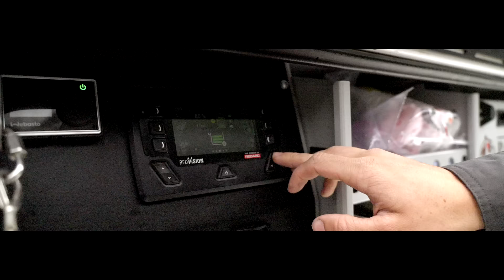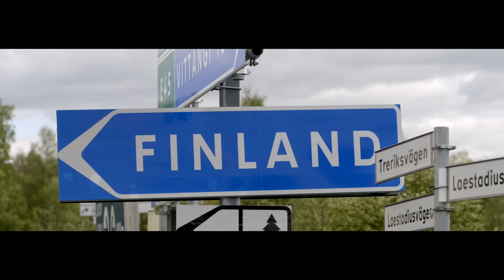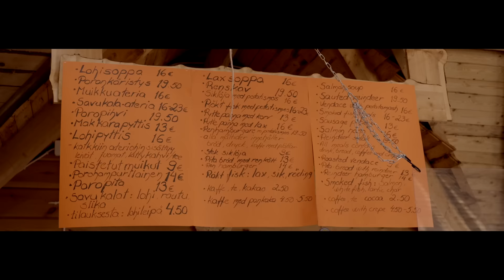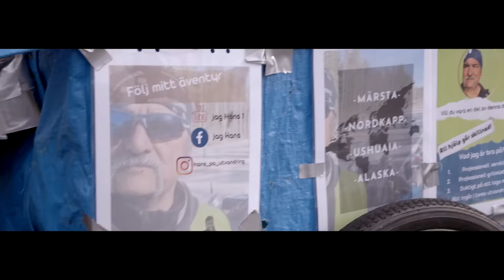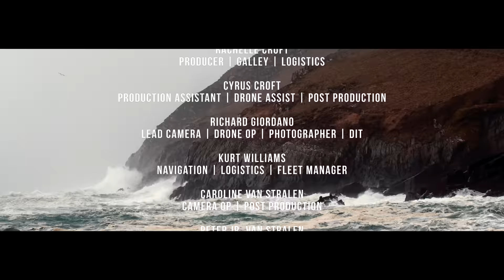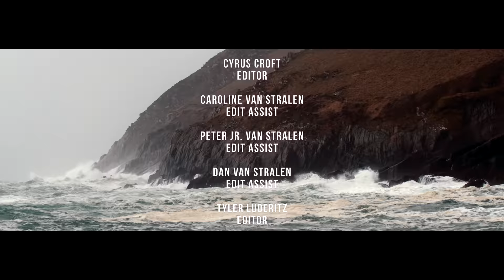Top of the World: Nordkapp | Traveling Norway | X Overland Nordic Series EP3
In 2013, X Overland first reached the shores of Prudhoe Bay, Alaska. Seven years later, Clay and the team completed their adventure of overlanding the Pan-American Highway by arriving at the tip of South America.
Now, having made it to the highest point in Northern Europe, the team is pushing as hard as they can to reach Nordkapp–the absolute farthest you can drive a vehicle in the Northern Hemisphere.
There is a long way to go to reach Norway’s North Cape, and there is a lot to see and experience along the way.
Storms are brewing, and it is up to lead navigator, Kurt Williams, to make sure the team doesn’t fall short of their goal.

Will they make it? Join us for Episode 3 of the Nordic Series to find out!